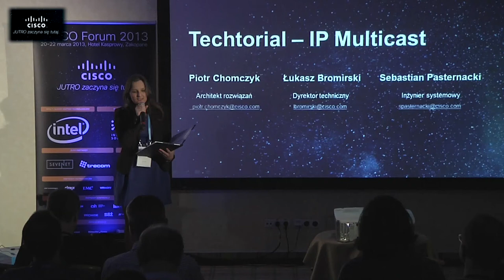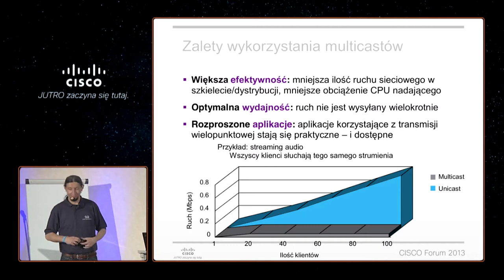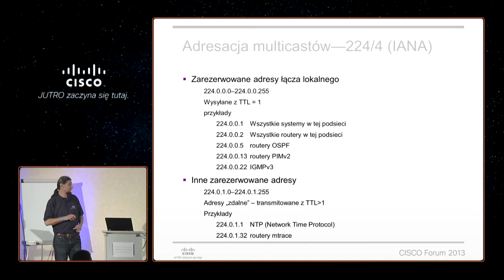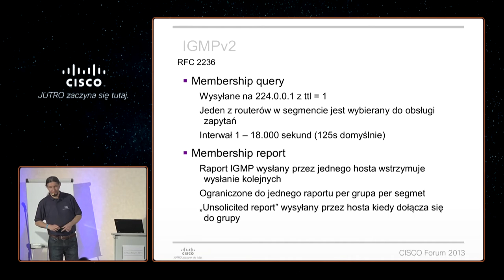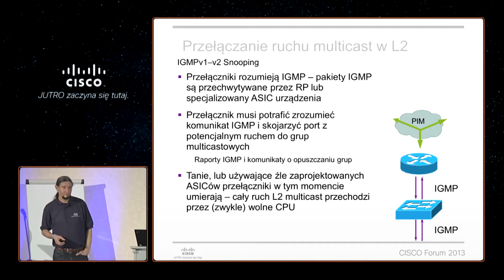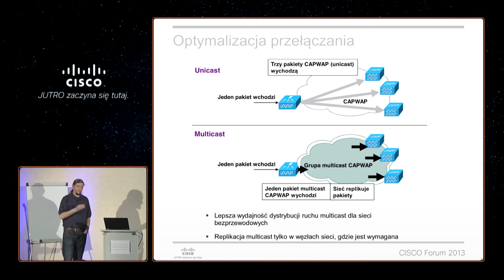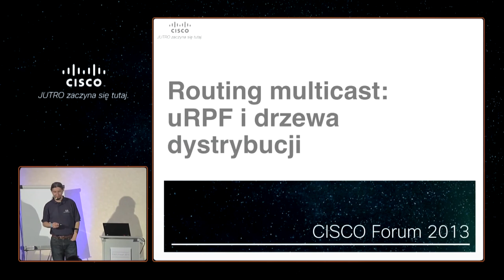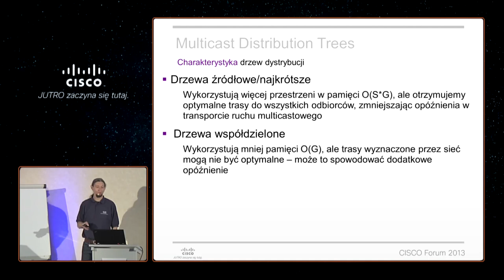Cisco Forum 2013: "Techtorial - IP Multicast" Piotr Chomczyk (Cisco Systems)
Chcielibyśmy serdecznie podziękować Państwu za udział w 15 edycji Cisco Forum, która odbyła się w dniach 20 marca -- 22 marca 2013 r. w Hotelu Mercure Kasprowy w Zakopanem. W tym roku konferencja cieszyła się największym do tej pory zainteresowaniem - na spotkaniu razem z organizatorem i obsługą techniczną  było obecnych ponad 1100 osób!

Cisco Forum jest jedną z największych konferencji technicznych w Polsce, zorganizowaną w całości przez inżynierów i dla inżynierów. Cieszymy się,  że co roku chcą Państwo z nami współtworzyć tą konferencję i uczestniczyć w dyskusjach prowadzonych w jej trakcie. Pozwala nam to sądzić, że inicjatywa organizowania tego typu spotkań jest bardzo potrzebna i wychodzi naprzeciw oczekiwaniom społeczności inżynierów w Polsce.

Mamy nadzieję, że 15 edycja Cisco Forum umożliwiła Państwu nie tylko nawiązanie kontaktów biznesowych, wymianę doświadczeń i przedstawienie oferty Waszej firmy, ale również miłe spędzenie czasu w gronie ciekawych ludzi o podobnych zainteresowaniach.

Pragniemy szczególnie podziękować za wsparcie wszystkim Partnerom Cisco Forum 2013: Głównemu Partnerowi Technologicznemu firmie Intel, Platynowemu Partnerowi firmie Integrated Solutions, Złotym Partnerom -- firmom Sevenet i Trecom, Srebrnemu i Partnerowi Wieczornego Spotkania -- ATM SI, Partnerom Technologicznym: AM Technologies, Citrix, EMC, VMWare oraz Partnerom Konferencji: APN Promise, Asseco, Comtegra, CS Hector, FastLane, Greeneris, NextiraOne, Passus, S&T, Tritech oraz Q4NET.

Informujemy, że materiały filmowe i zdjęcia pojawią się wkrótce do pobrania, o czym zostaną poinformowani Państwo wiadomością e-mail.

Dziękujemy i zapraszamy do udziału w następnej edycji Cisco Forum!

Zespół Cisco Systems Polska